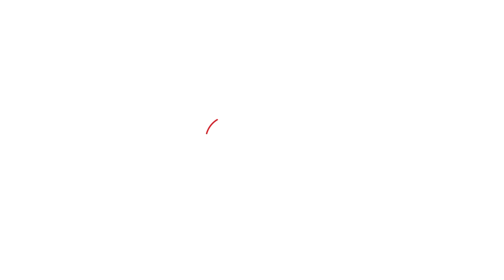Gujarat Election: Jayanti Patel की प्रॉपर्टी जानकर उड़ जाएंगे होश!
इन दिनों देशभर में गुजरात में होने जा रहे विधानसभा चुनावों की चर्चा है... एक तरफ जहां बीजेपी के सामने सत्ता बचाने की चुनौती है तो वहीं दूसरी तरफ कांग्रेस और आम आदमी पार्टी सत्ता पाने के लिए अपना-अपना दांव खेल रही हैं... चुनाव के इस शोर के बीच एक उम्मीदवार का नाम चर्चा में है... और वो हैं बीजेपी नेता जयंती पटेल... इस चुनाव में इनको गुजरात का सबसे अमीर उम्मीदवार बताया जा रहा है... किसान परिवार से आने वाले जयंती पटेल कभी 100 रूपए महीना कमाते थे लेकिन आज वो गुजरात में धनकुबेर बने बैठे हैं... कौन हैं जयंती पटेल और कैसे वो दिहाड़ी मजदूर से करोड़ों के मालिक बन गए बताएंगे सब इस रिपोर्ट में...